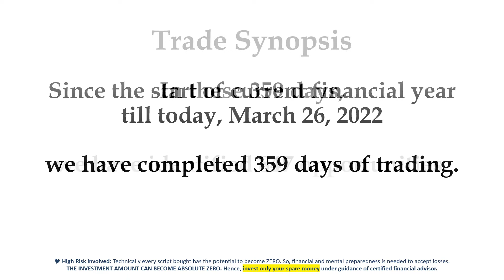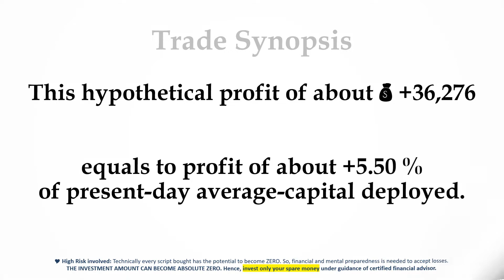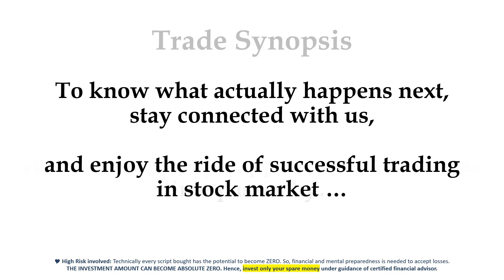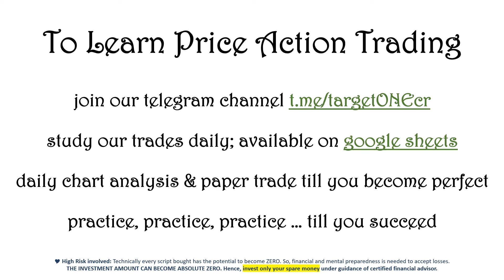Trade Synopsis 26-Mar-2022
this is self assessment
we are introspecting our trading studies
What has happened and
What have we achieved ?